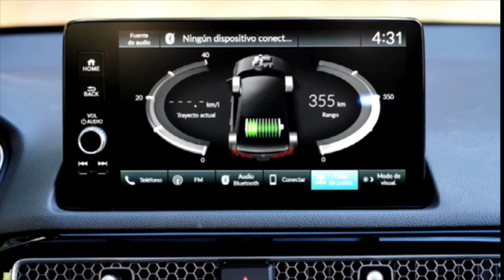Luciano Salseduc Relaciones Institucionales de Honda Motor de Argentina Huspedes.ar